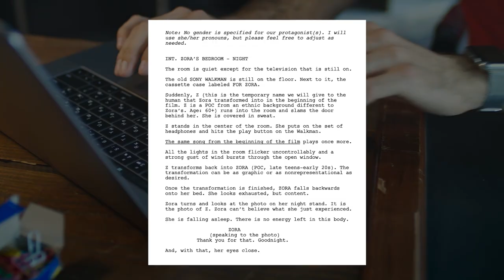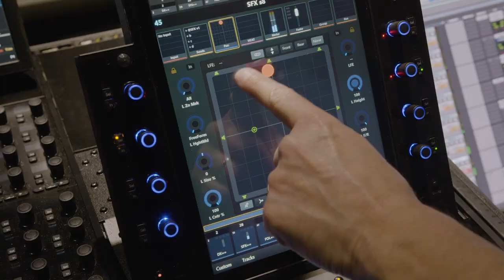New Voices, Bold Visions | Finish The Script 2023 | Dolby Institute x Ghetto Film School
We’re back with Year 2 of The Dolby Institute x GFS Finish the Script: 2023. Program mentor, award-winning director Carlos López Estrada (Raya and the Last Dragon, Blindspotting) has written the key scene of a new script that’s just waiting to be finished off by young filmmakers with talent and ambition. Submissions are now open to GFS roster members, alumni, and current fellows. So check out the script, learn more about the program, and submit!

About the Dolby Institute × Ghetto Film School Filmmaker Challenge
Shining a spotlight on fresh talent, the Dolby Institute × Ghetto Film School Filmmaker Challenge awarded 4 winners with $25,000 grants and access to Dolby Vision® and Dolby Atmos®, Mentored by Academy Award nominated director Carlos López Estrada, they've brought their visions to life for a 2022 global premiere!